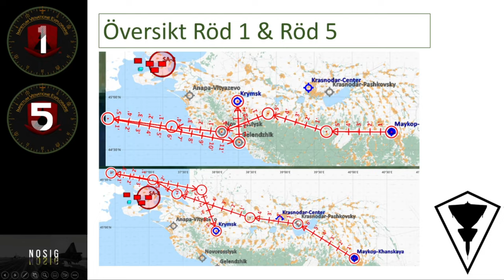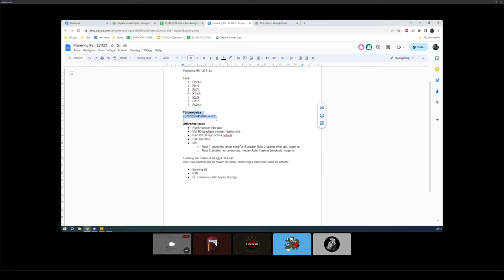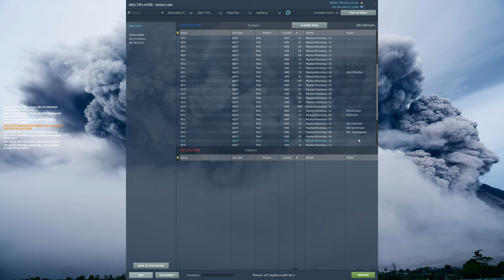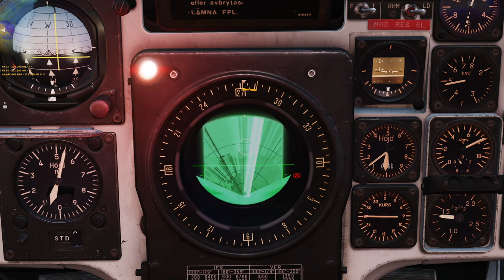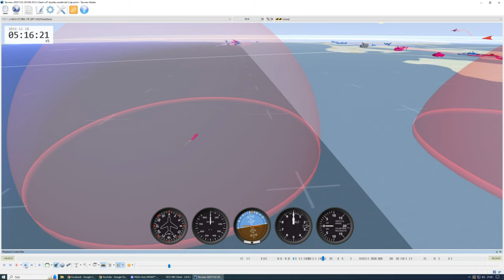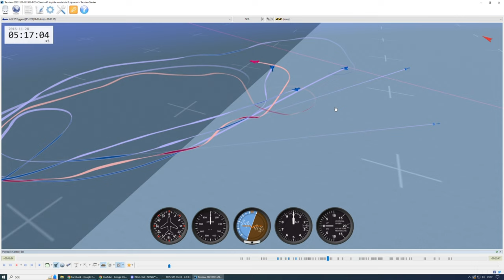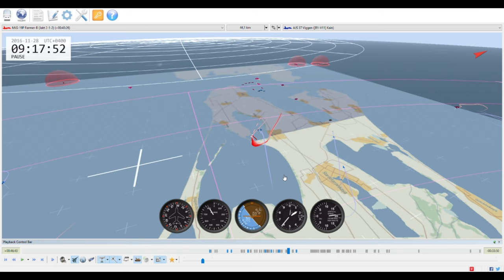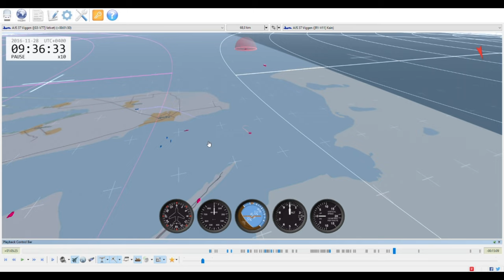F22 Viktor - Skydda Sundet 2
Ett uppdrag skapat av Pontus "Ponsam" Samuelsson